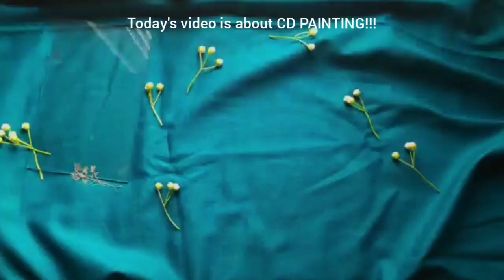DIY ACRYLIC CD PAINTING☁️ | CLAUDE MONET INSPIRED | THE AESTHETIC ARTSY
Hii everyone
This time I tried to paint Water Lilies By CLAUDE Monet on a CD!😩 Isn't that interesting!??
Don't forget to check the video outtt!!!♥️

About me-
My name is Ipsita and I'm in 12th. I've always been an art fanatic. I started my own art page during the quarantine & have been invested in it ever since! I'm  s self taught artist and trying different art mediums to create and share with everyone as much as I can!